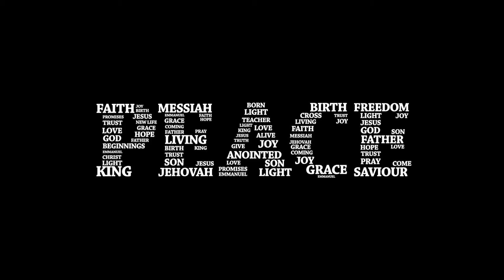Hold to God's Unchanging Hand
Greater Peace Baptist Church
2821 8th Street